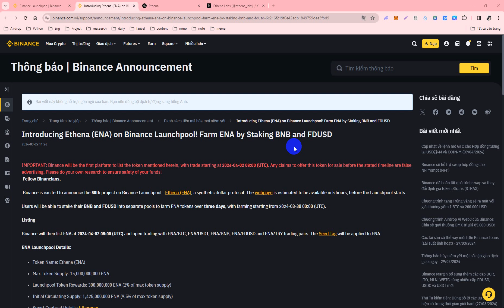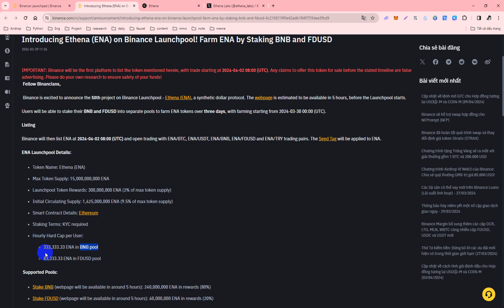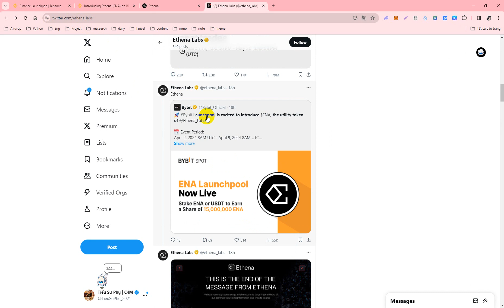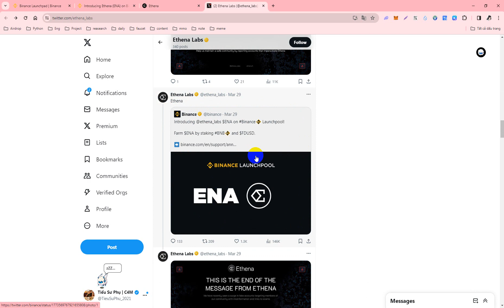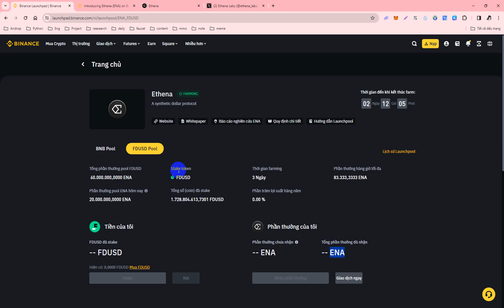Ethena (ENA) trên Binance Launchpool Dự Án Thứ 50! Farm ENA bằng cách Staking BNB và FDUSD